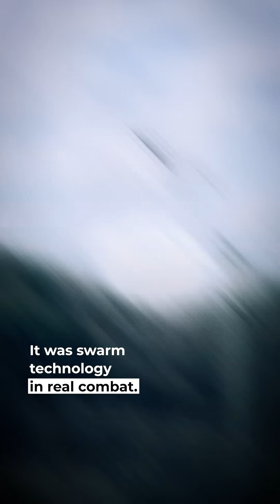AI-Powered Drone Swarms: Already a Reality in Ukraine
Ukrainian forces are now using drones that can think and act for themselves.